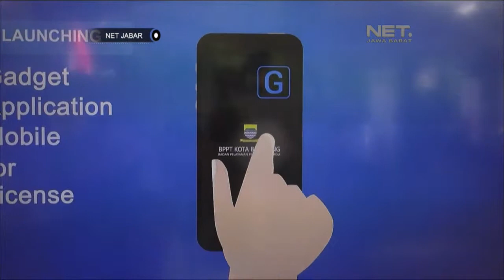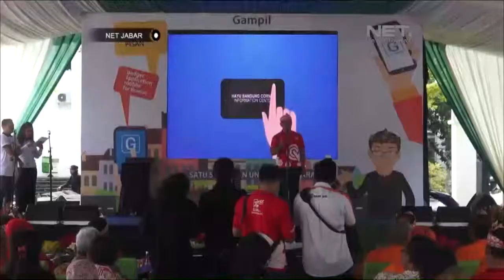NET JABAR - PELUNCURAN APLIKASI PERIZINAN USAHA MIKRO KECIL MENENGAH